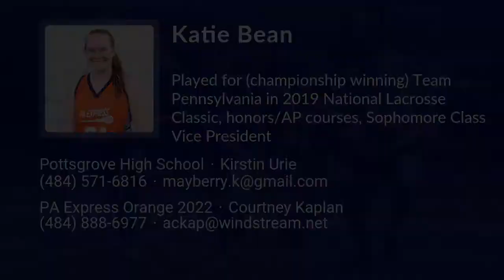Katie Bean Lacrosse Highlights - PA 2022 - Att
Katie Bean Recruiting Video.